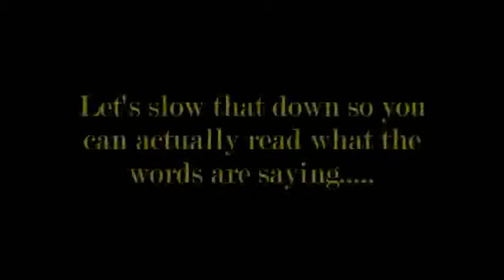ANOTHER MYSTERIOUS ILLUMINATI CODED VIDEO SURFACES CHEMTRAILS ARE ALIVE ORGANISMS 00 00 00 00 04 40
not my original work